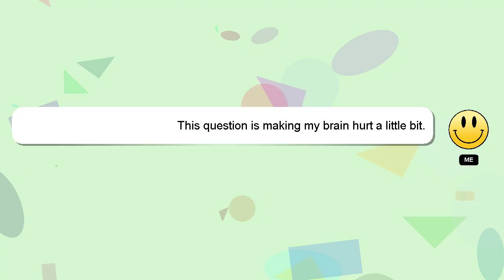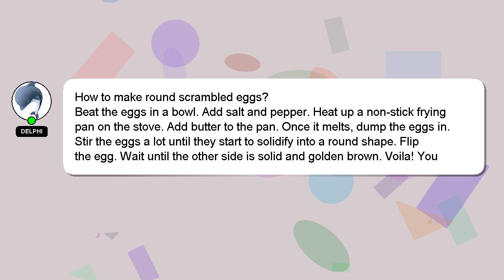How to make round scrambled eggs?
Let me give you a quick introduction about myself, Howdy, my name's Delphi. Let me help you with your questions. - How to make round scrambled eggs?

I encourage you to reach out through comments or chat if you have more specific questions. Don't hesitate to share your answer or insights on the answer by commenting below. Your answer will be appreciated and acknowledged with a 'heart' from me.

*2 What we are experimenting :*